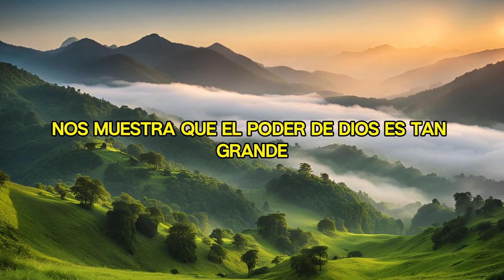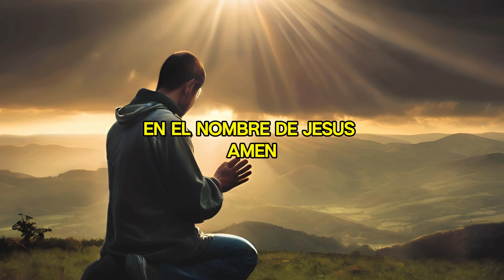Tremendo Salmo 114 para momentos difíciles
Dios transforma lo imposible en bendición

✅ Guiando a nuestros pequeños en la Fe (Curso para madres y padres cristianos)